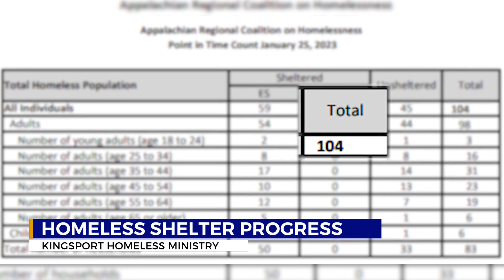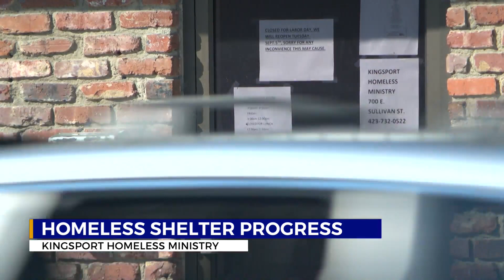Kingsport shelter on track to add 40 beds by 2024